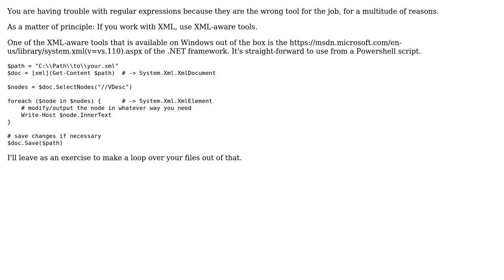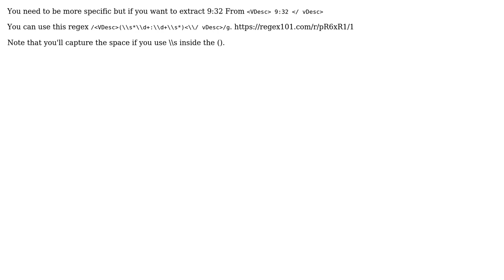Regex to find text in .xml (4 Solutions!!)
Regex to find text in .xml

With thanks & praise to God, and with thanks to the many people who have made this project possible! | Content (except music & images) licensed under CC BY-SA | Music | Images & others | With thanks to user Tomalak user Linces Marques user Chondrops user Baldrani and the Stack Exchange Network Trademarks are property of their respective owners. You are responsible for your own actions.